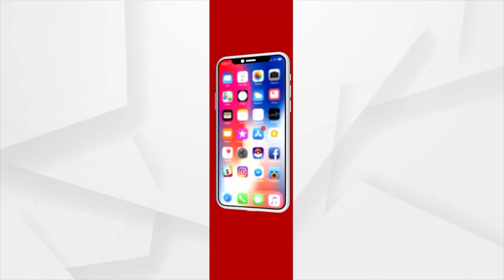Artists Of Kendrapara District In Distress